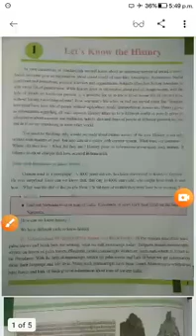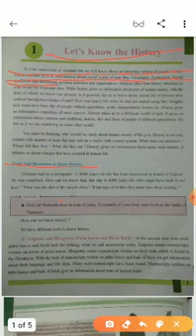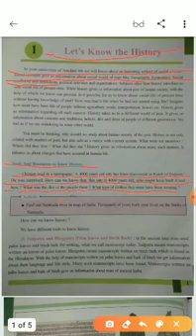em std 6 sub ss lesson 1 video 1